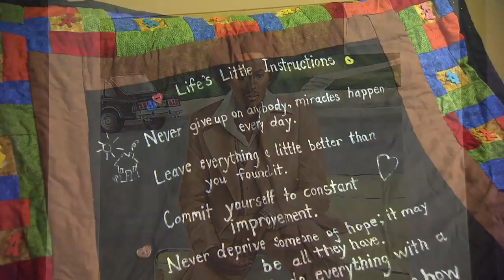Artist Deneen Coleman-Ruff | Tennessee Crossroads | Episode 2435.1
We've all had moments in our life when things were tough. Hard times can ruin some people, turn them into despair and bitterness. Others seem to take on those tough times and conquer them through hard work and a positive attitude. One of those people is Artist Deneen Coleman-Ruff. Rob Wilds introduces us to the Nashville artist whose faith and belief in the future shine through her work. Join Nashville Public Television's Tennessee Crossroads to find out more.